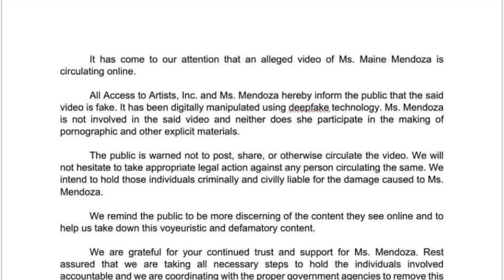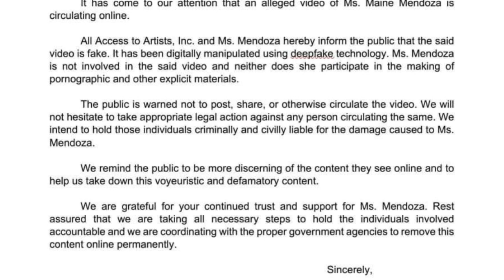Alleged Scandal of Maine Mendoza| My Reaction!| Tigilan na ang Paninira!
Welcome to Coffee, Tea or Hershey!

Today's episode is bittersweet, Isa pa with feelings nasa Netflix na, 2nd year anniversary ni Maine at Arjo. At ang nakaka Bwisit na pagpapakalat ng fake scandal ni Maine Mendoza

Maine Mendoza
Arjo Atayde
AAA management

Ikson - Christmas song

No Copy Right infringement intended, the sole purpose of this video is for entertainment use only.